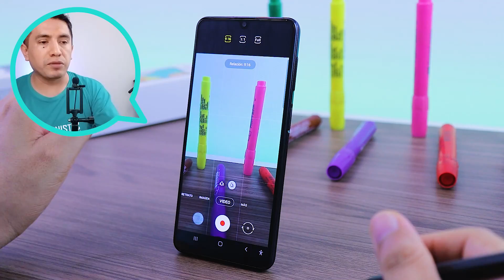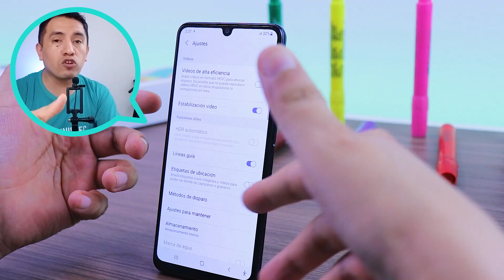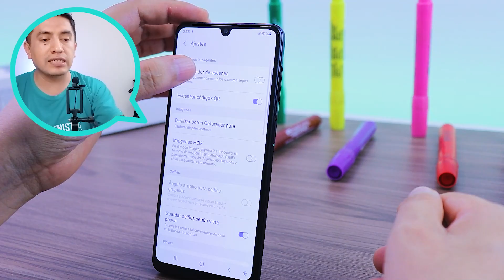Cámara de celulares Samsung | Configuración para Videos 😎📸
Todas las pruebas realizadas al Samsung Galaxy M32, A03s y A01 Core.